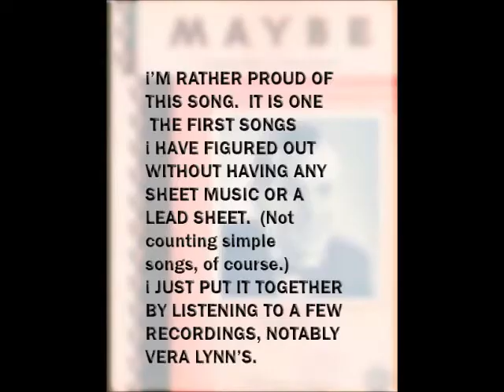Maybe 1935 #233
Written in 1935 by Allan Flynn and Frank Madden, this was a big hit for Perry Como and Eddie Fisher, hitting #3 on that Billboard Top 100 for that year.
I heard this song on Pandora, I believe, and thought, "I like that."  I didn't have the sheet music and couldn't find it on musicnotes or sheetmusicplus so I just thought I'll try to figure it out.  It's not really very hard but it does help to have a decent knowledge of what chords sound like. I listened to Dame Vera Lynn's version which would be closest to my key. (Hers is D flat). In C it still was a little high, so I just down-tuned the uke.
Key of C, but down-tuned one half-step.  A first time for everything!  I never down-tune or use alternative tunings.